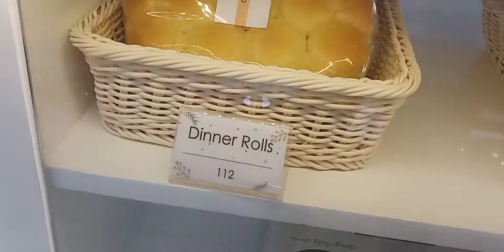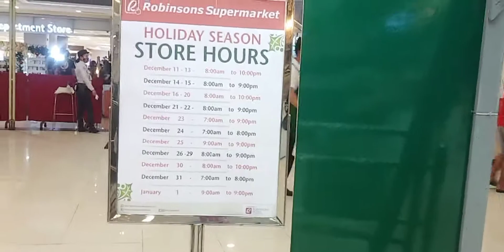Thank You Ate Liza Antipolo Robinson Mall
lnkfi.re